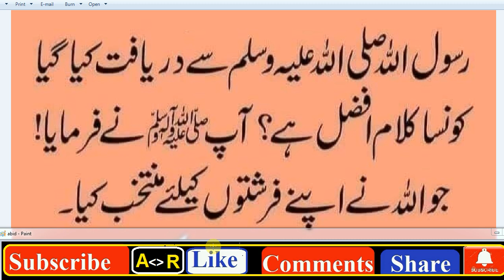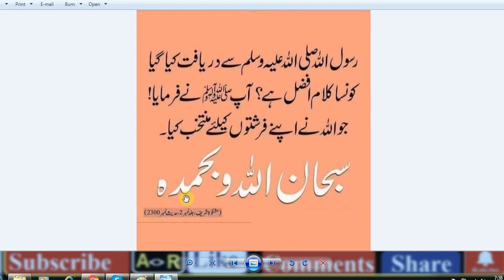Daily amal / HAZRAT MUHAMMAD (S.A.W) Ka Farman Hai